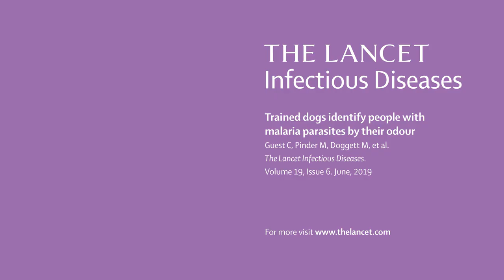Trained dog detecting an odour sample from a child with malaria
The malaria detection dog passes three negative odour samples before indicating at the fourth sample from a malaria-positive child.